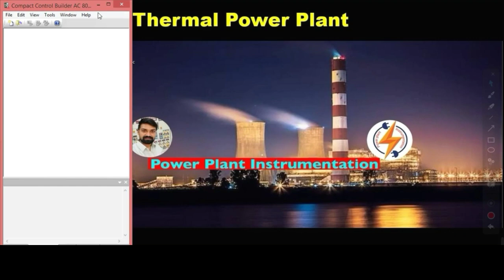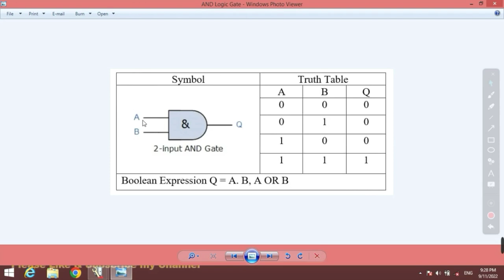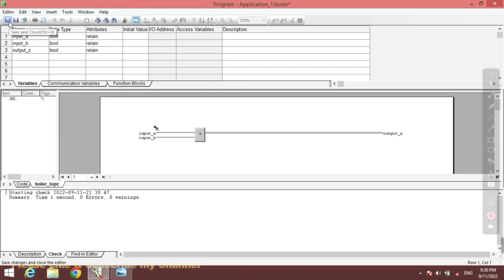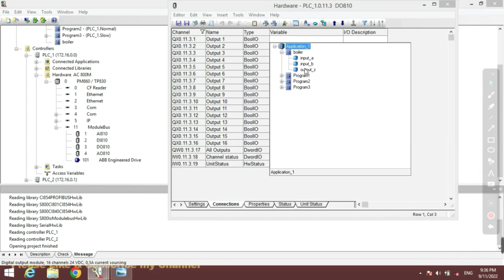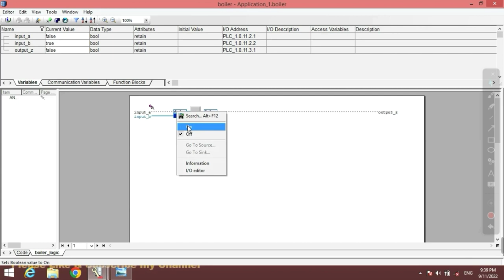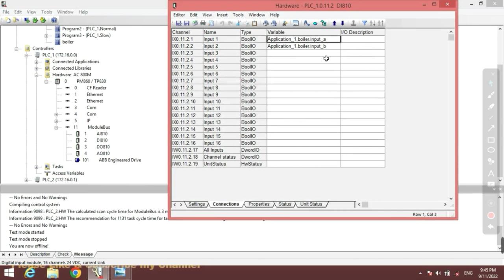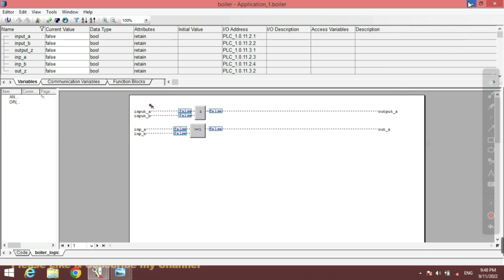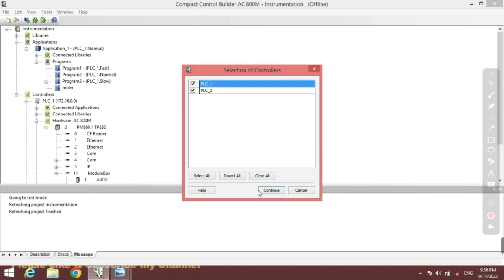How to Make Logic/Program in DCS System || FBD || Logic Gate Operation | AND | OR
Hi

About this video-  ABB DCS  Compact Control Builder Software for DCS Programing System.
1. Overview of Software ABB Compact Control Builder AC800 M (Version- 5.1.0)
2. How to Program/Logic create in FBD (functional block diagram) in DCS System.
2. How to AND Gate Logic work.
3. How to OR gate Logic operation.
4. How to NOT Gate Logic Operation.